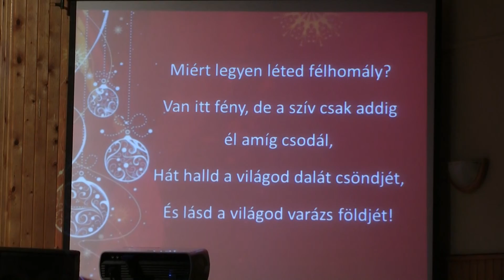2014 12 19 STG Karácsonyi műsor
Tinódi Sebestyén Gimnázium és Idegenforgalmi, Vendéglátói Szakképző Iskola
9600 Sárvár, Móricz Zs. u. 2.